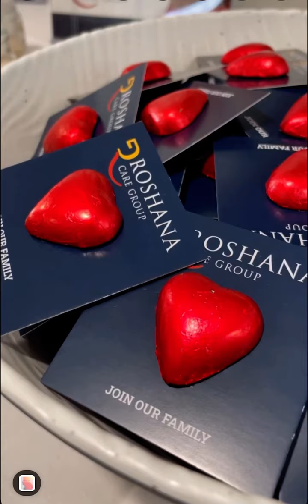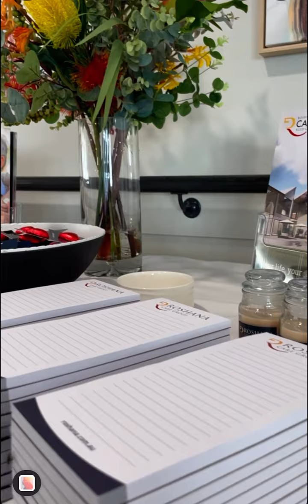Carmel Roshana Grand Opening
We are delighted to announce the grand opening of our outstanding Carmel Roshana Care facility, celebrated with a ribbon-cutting ceremony presided over by The Honourable WA Premier, Roger Cook, on October 17th, 2023